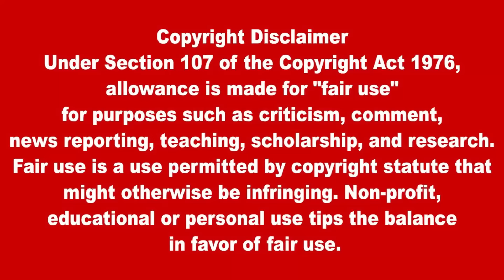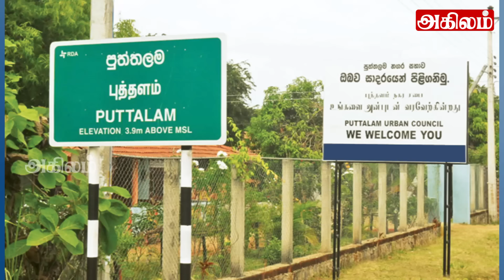இன்றைய தலைப்புச் செய்திகள் 27.07.2024 | Today Sri Lanka Tamil News |Akilam Tamil News Akilam morning